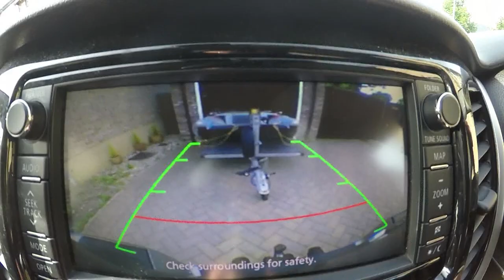SIB Fishing UK, Codling, Whiting and Mackerel. Underwater clips of Fish Hitting the Lures.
A hard SIB Fishing session with Codling, Whiting and Mackerel saving the day. The forecast wasn't as expected and the wind increased throughout the day. Despite wind muffs on the camera there is some wind noise so I've added sub titles where needed.
I used my DIY underwater camera mount and you can see the fish hitting the lures so I was pleased with it and I'll be using it again.